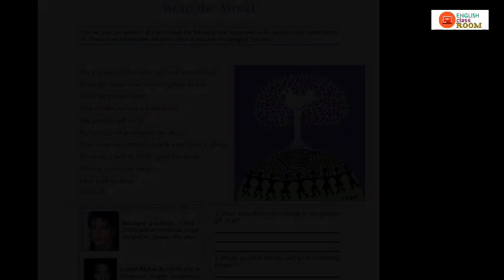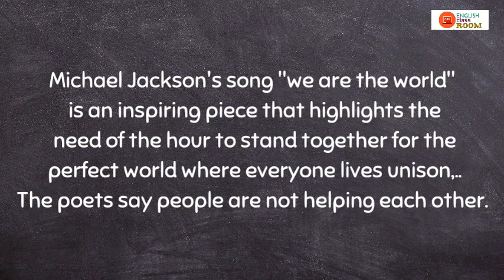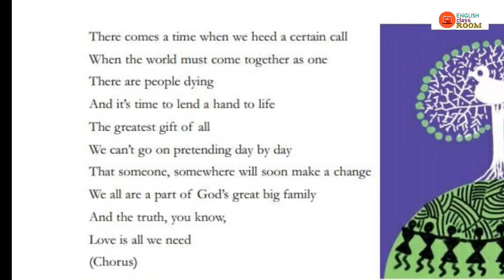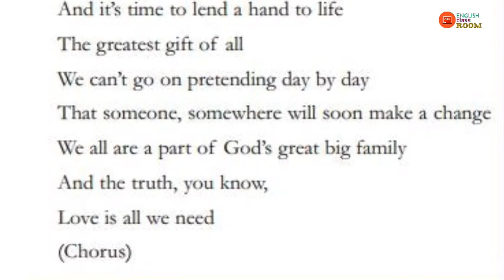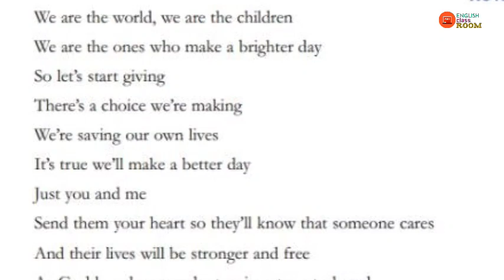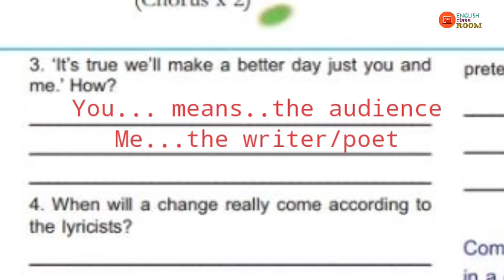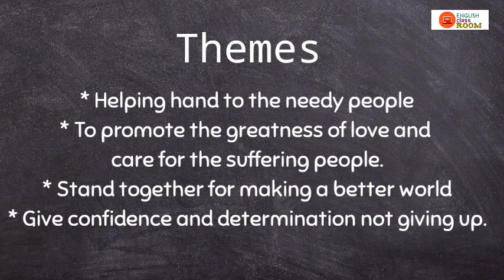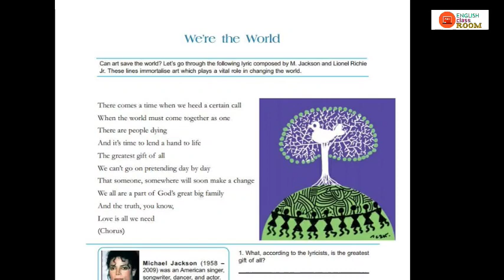We are the world|Poem|Michael Jackson and Lional Richie Jr| Class 8|Unit 1| Malayalam Explanation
*we are the world* is a charity song.. co-written by the *king of pop* Michael Jackson and Lionel Richie Jr. The song was released on 7th March 1985 by the organization United Support of Artists for Africa (USA for Africa) as a fund raiser for the victims of the severe famine occurred in Africa especially in Ethiopia during in 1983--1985..